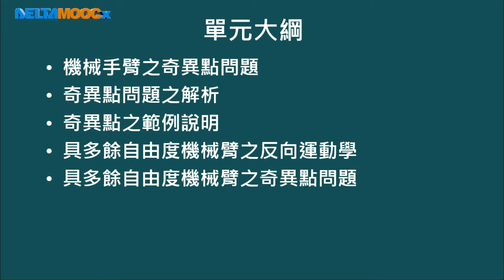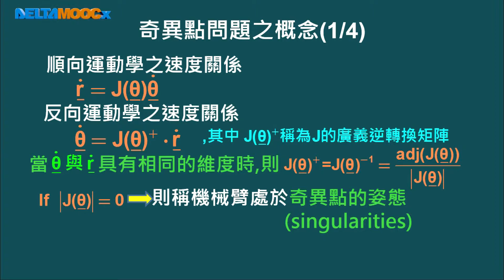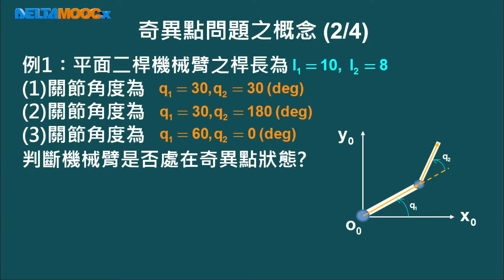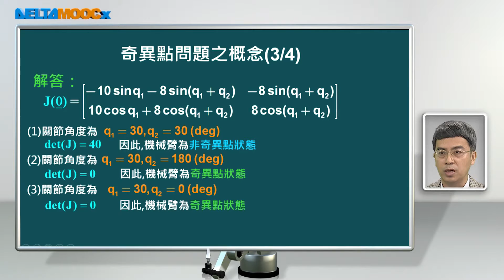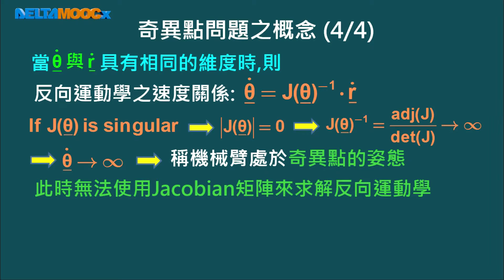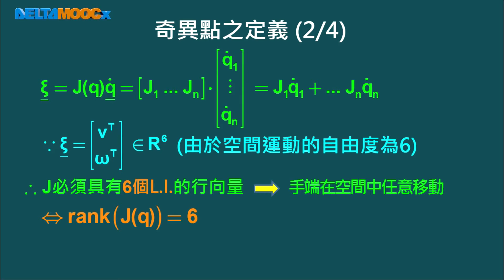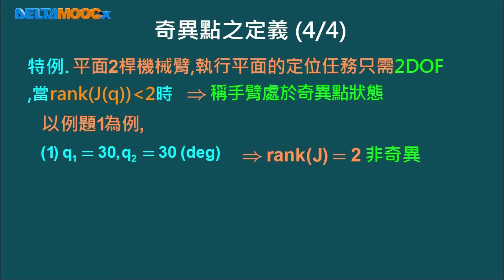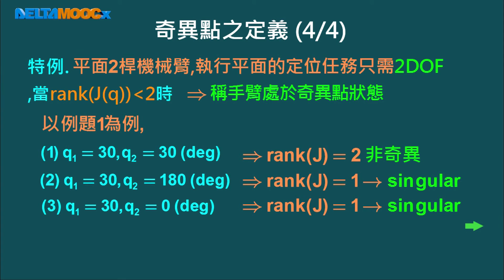機器人學_林志哲_第八單元 奇異點問題與機械臂操作性_Part 1 機械臂之奇異點問題